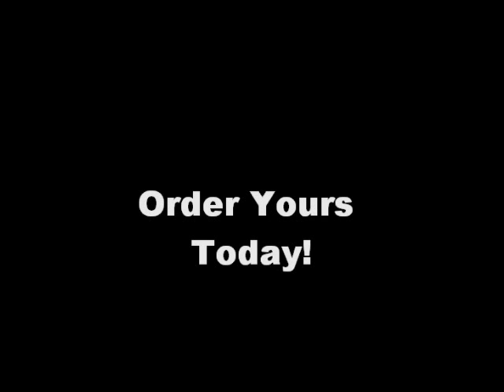CD Promo Benson Family Singers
Benson Family Singers CD